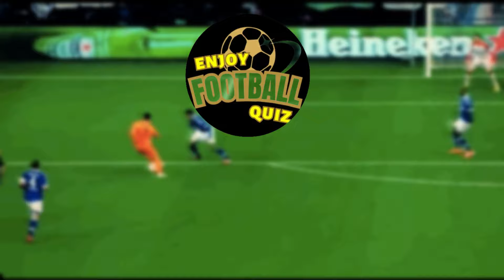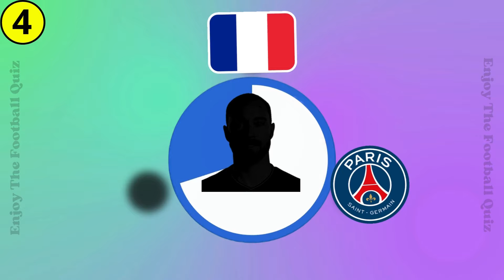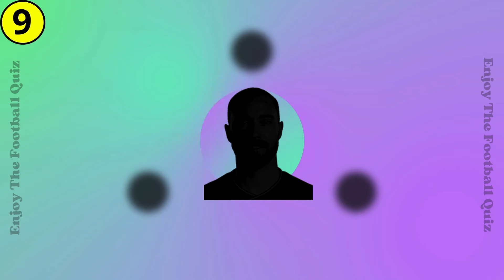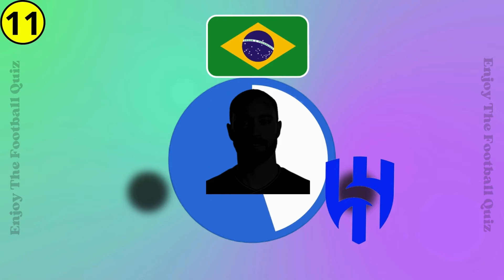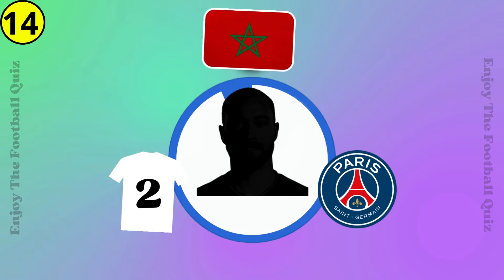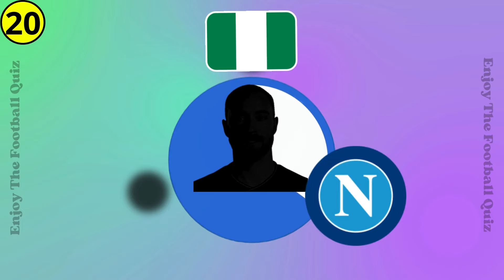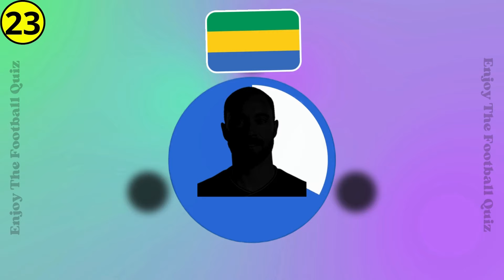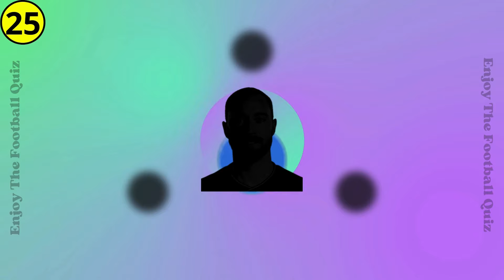Can You Guess the player by CLUB + NATIONALITY + JERSEY NUMBER❓Ronaldo, Messi, Neymar/ Football Quiz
In today's video, we're guessing your favorite players by their club, nationality and jersey number.
There are 25 questions and each correct answer you'll get 1 point.
You are an expert, if you get 20 points.  Good luck!